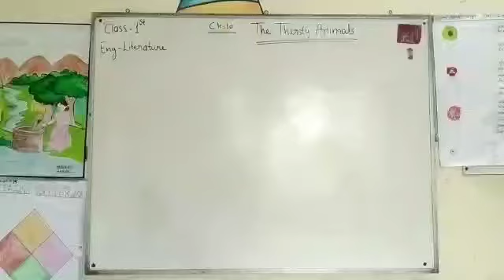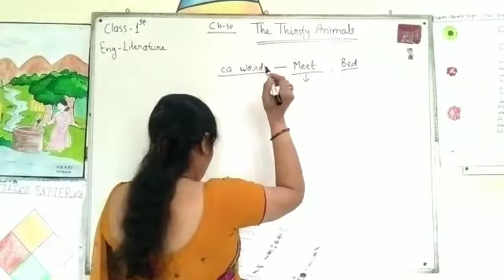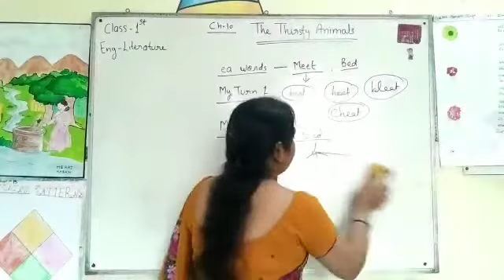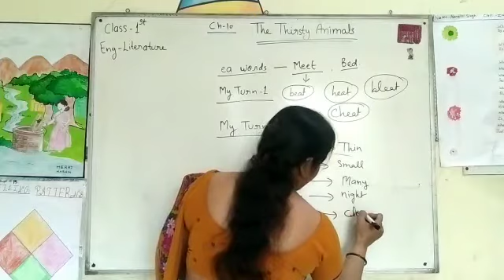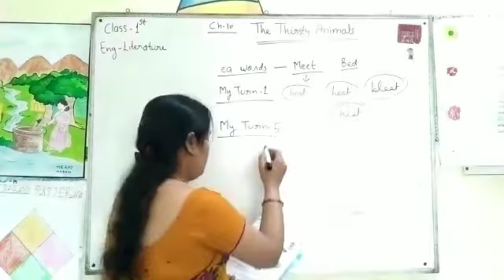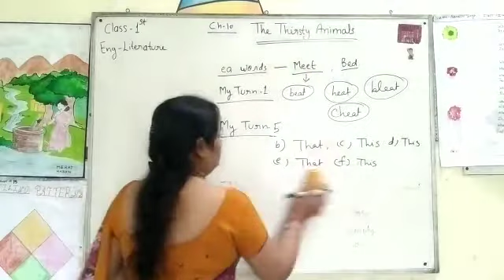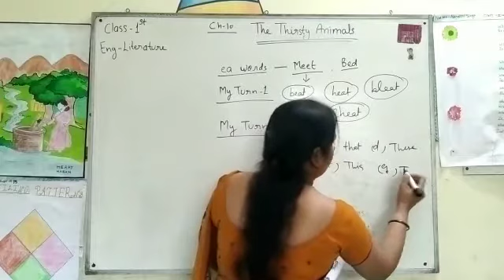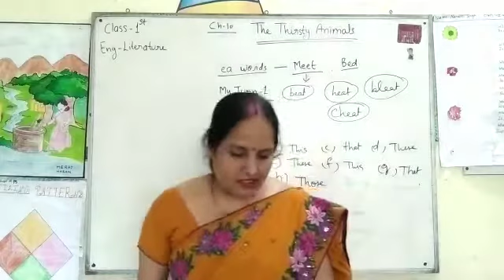Class 1st English literature Day 3 Chapter 10